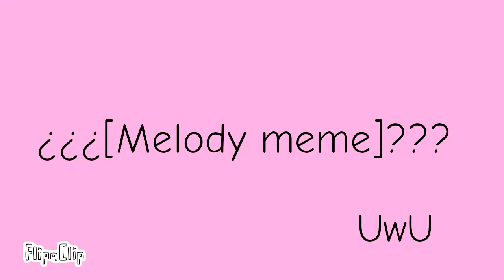melody meme ??eh??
Im back from my grave sooo hi im not died yet im not posting cuz i have school soo yeah
 🍰    /\_/\     Cake?
   ヘ { •ω • }